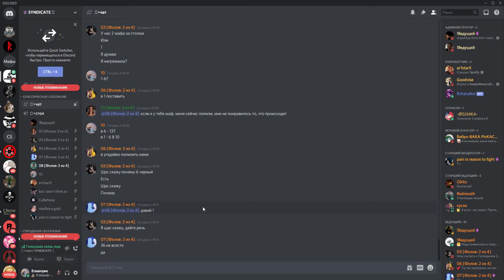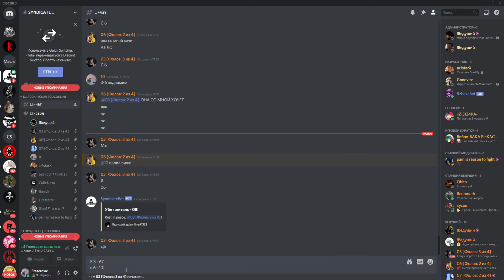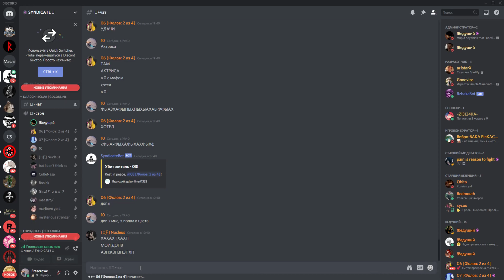Турнир по мафии [Игра #4] - Syndicup